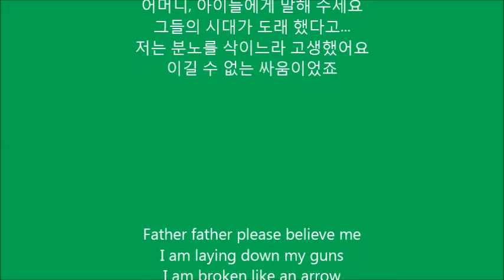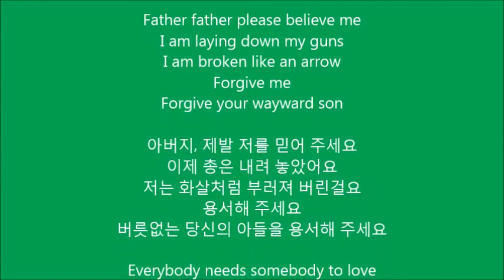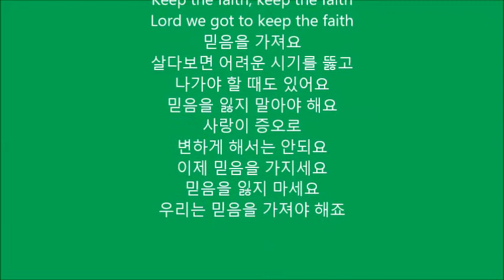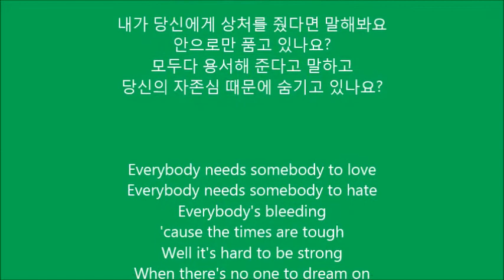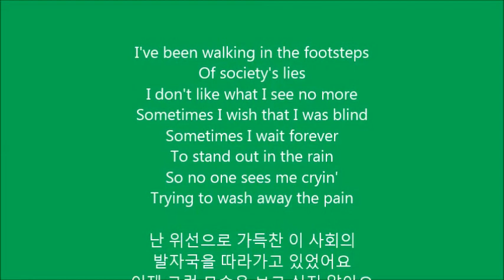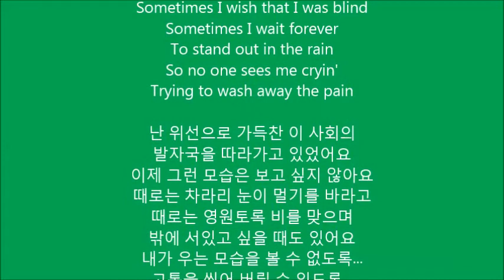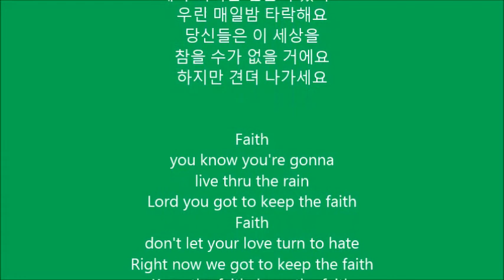Bon Jovi - Keep the faith (Vocal Covered By GRAFFITI MASTER)